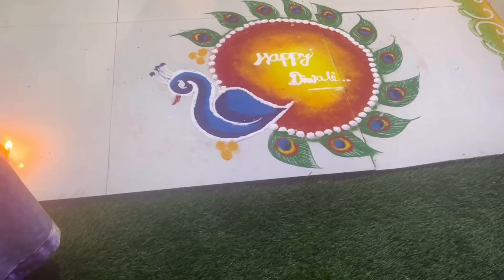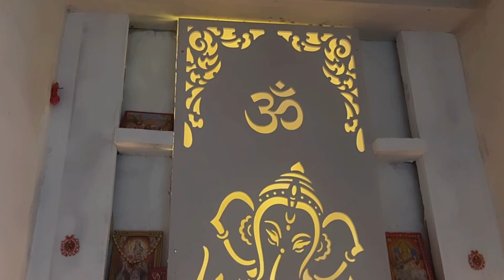Diwali special day vlog ||ख़ुशी ख़ुशी मनाया ये स्पेशल त्यौहार ,Diwali Special Home Decoration॥